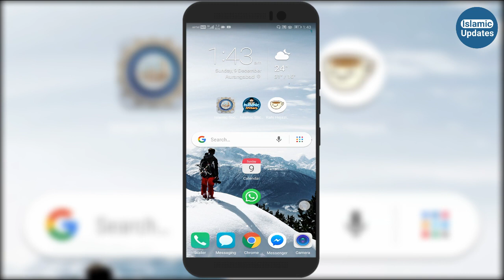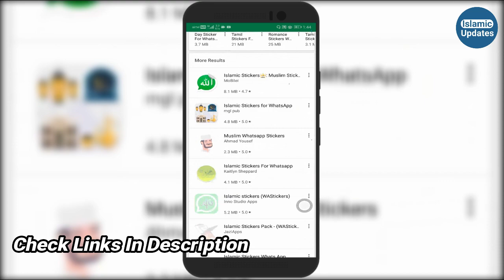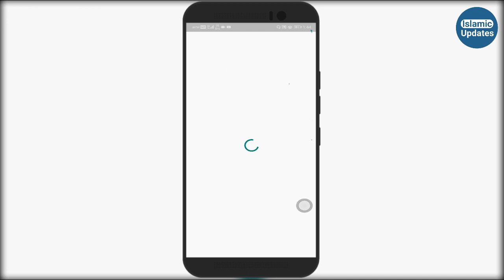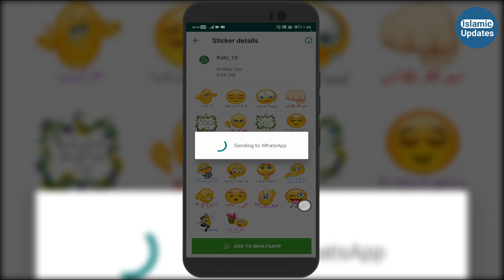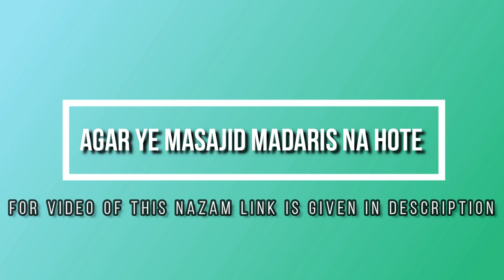How To Use Islamic Stickers On WhatsApp || Where to get Islamic Stickers For Android Free Download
How To Use Islamic Stickers On WhatsApp || Where to get Islamic Stickers For Android Free Download Both Urdu and Arabic

🔷About Video:
In this video I have shown that how to enable sticker option on WhatsApp and how to add islamic stickers to it easily. For that I have recommended top 3 Apps for Android which are absolutely free to download and use whose links are mentioned below👇👇

1. Take a look at "Islamic Stickers For Whatsapp - ملصقات إسلامية"

2. Take a look at "Islamic Sticker for WAStickerApps"

3. Take a look at "Sticker For Whatsapp RAHI HIJAZI"

🔷About Channel:
Islamic Updates is basically an educational channel which provides you updates regarding Islamic Countries, Islamic Architecture, Islamic Institutions, Islamic Conferences, Islamic Culture, Islamic Finance, Islamic Apps, Islamic Softwares, Islamic Movies and about Famous Muslim Personalities of both India and the Globe.